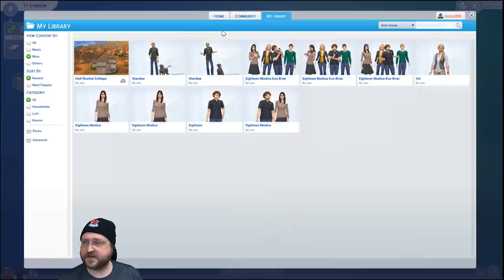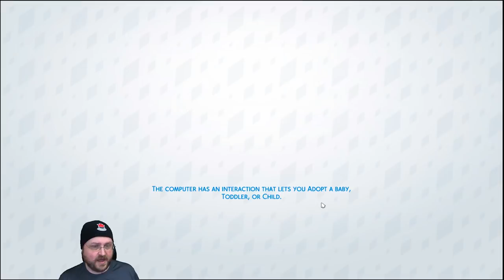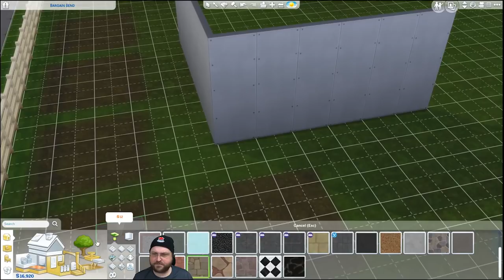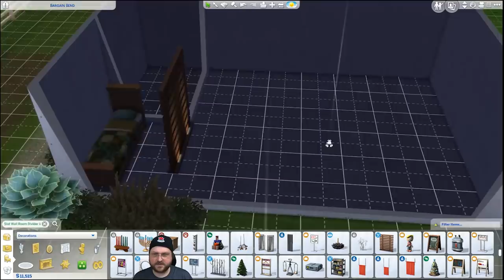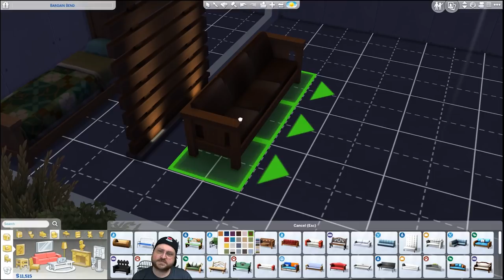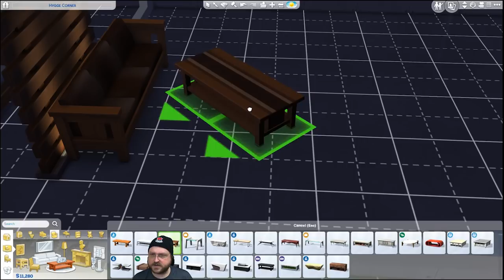Let's Play The Sims 4: Seasons! - Part 1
Snail Mail:
P3A 4S8